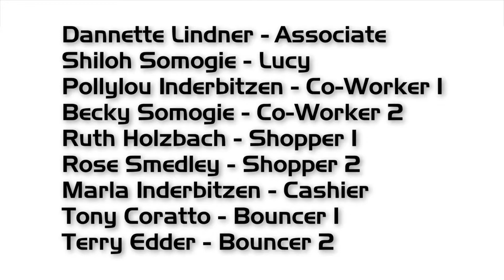The Thank Hunter Episode 3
The last installment of the series: Starring Anna Unice, Robert Nesmith, Stephan Susak, Marla Inderbitzen, Rose Smedley, Ruth Holzbach, Tony Coratto, Terry Edder. Directed by Christ Murphy, Produced by Aaron McNary.